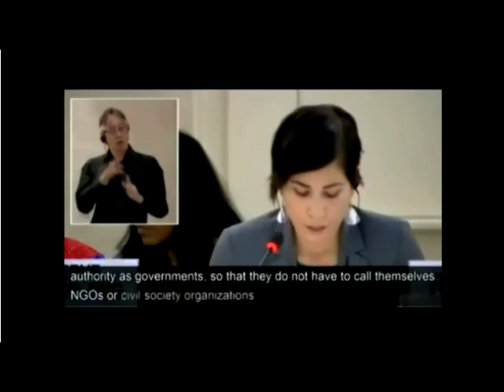Tim Nader event long